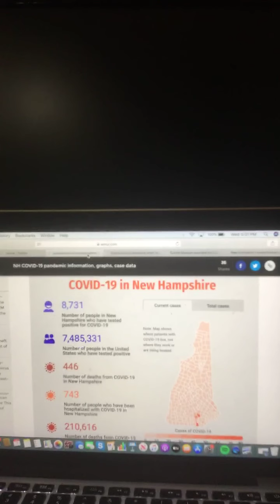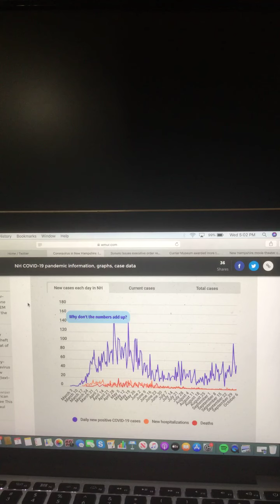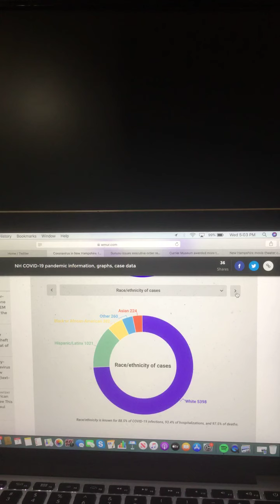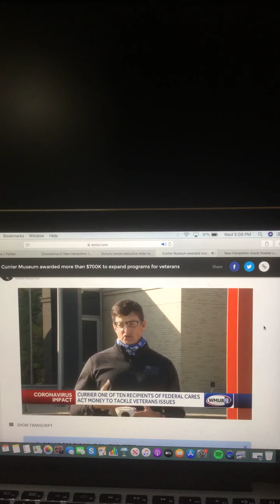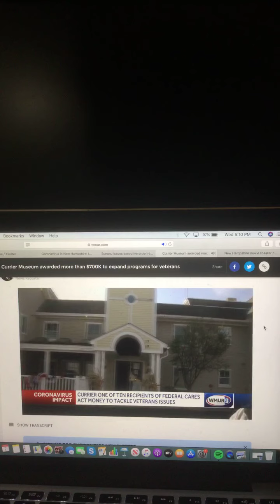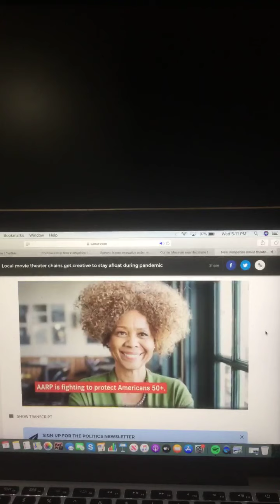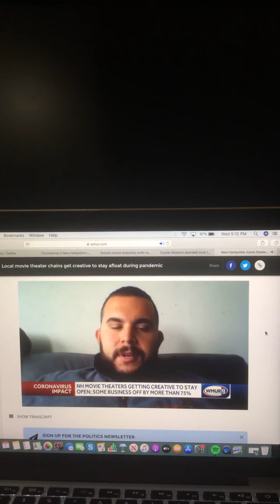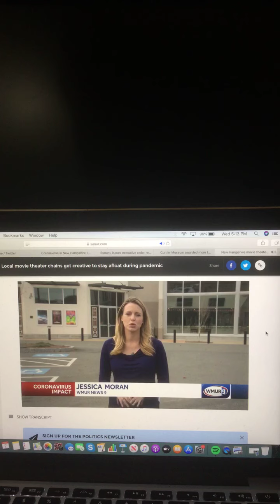The Riley King Newscast